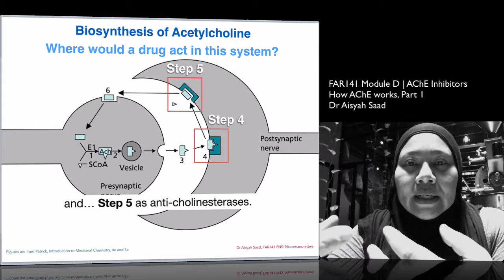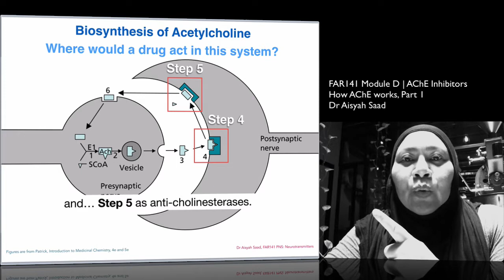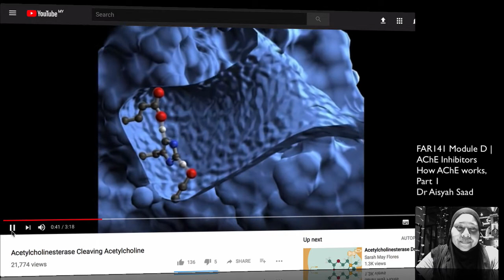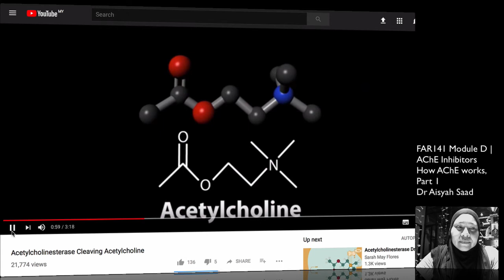Module D | AChEI | How AChE works, Part 1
Learn how AChE works, Part 1